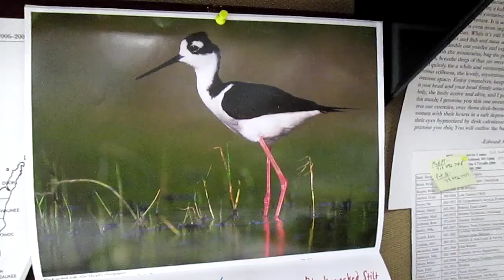Bird Song ID 1163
The bird song in this video was recorded near Herbster, Wisconsin, on 24 June 2014. The observer recorded it with a point-and-shoot digital camera and then played the song over the phone to me, from which I recorded it to this video. Hence the goofy visuals and some loss of quality - but you get the idea! Thoughts on the species? Habitat was a younger forest with mixed aspen, alder, balsam fir on wet soils. Other birds in the area were Nashville Warbler, Common Yellowthroat, Mourning Warbler, Veery, Ovenbird, Chestnut-sided Warbler, Red-eyed Vireo, etc.